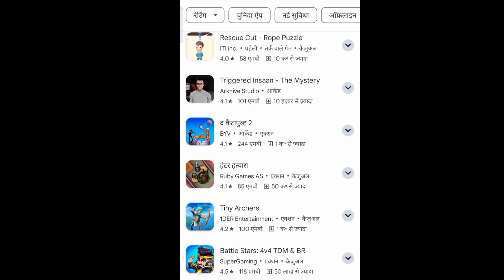triggered insaan horror game and gameplay video pizza delivery boy